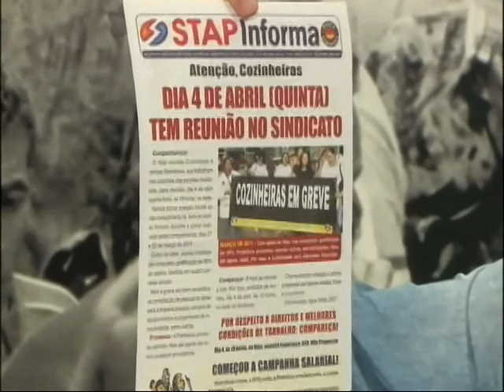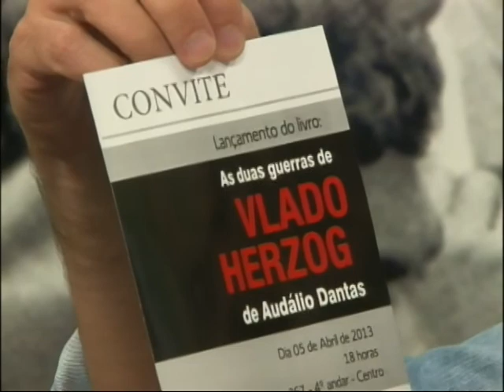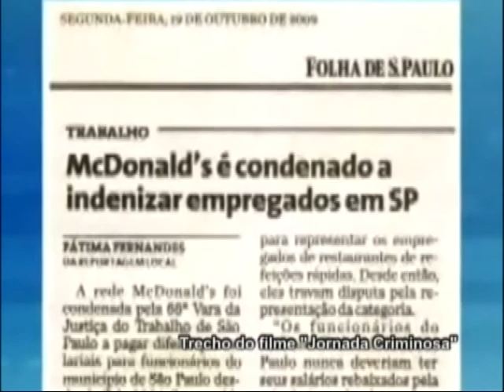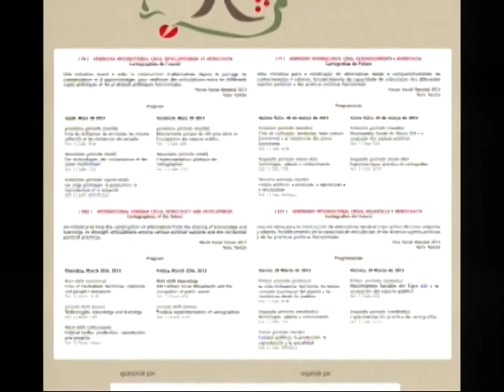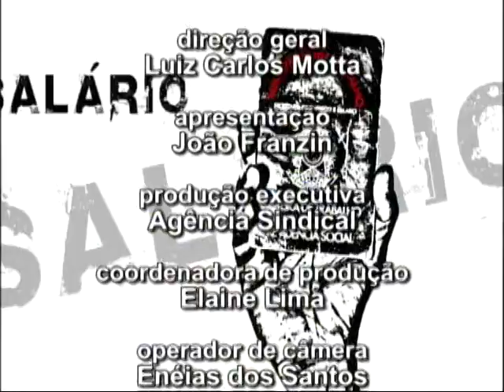Câmera Aberta: dirigentes da CTB - 3/4/2013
O Câmera Aberta Sindical de 3 de abril de 2013 recebeu dirigentes da Central dos Trabalhadores e Trabalhadoras do Brasil (CTB).

Convidados - Nivaldo Santana, vice-presidente da Central; Rene Vicente dos Santos, presidente do Sindicato dos trabalhadores em Água, Esgoto e Meio Ambiente do Estado de São Paulo; e Onofre Gonçales, presidente da CTB no Estado de São Paulo.

Entrevista - O Câmera entrevistou Francisco Calasans, presidente do Sindicato dos Hoteleiros de São Paulo (Sinthoresp); e o advogado Rodrigo de Souza Rodrigues, do jurídico da entidade. Eles falaram da longa e vitoriosa luta do Sinthoresp contra os abusos na rede de fast-food McDonald's.

O Câmera é ao vivo e transmitido pela TV Aberta São Paulo (9 NET e 186 Vivo TV), das 19 às 20 horas.